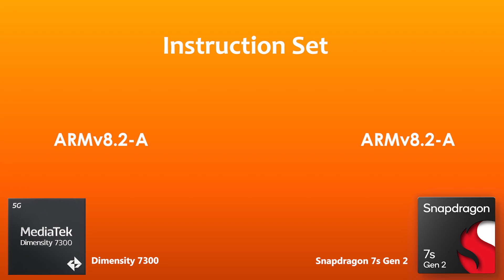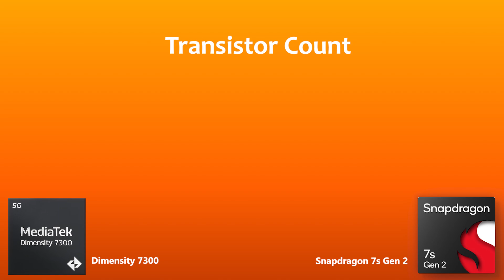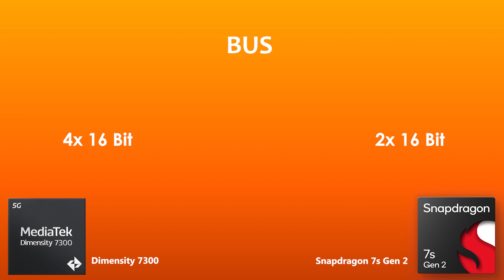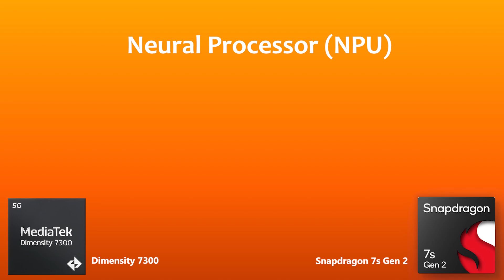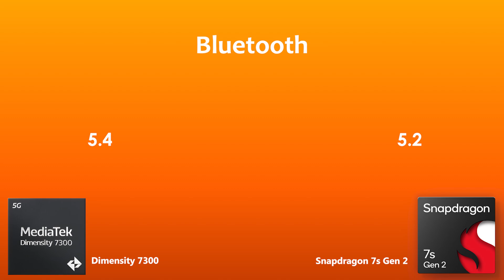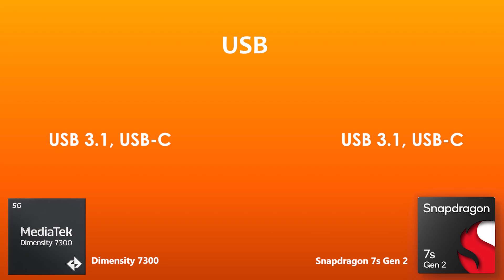Dimensity 7300 Vs Snapdragon 7s Gen 2 | Antutu Score & Benchmark